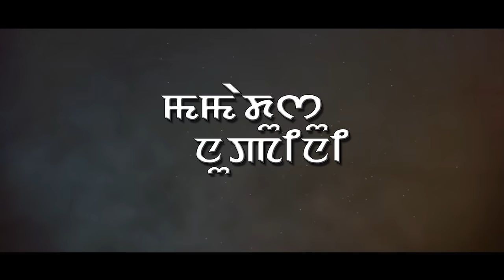Kellakpa Thawangee Machetna - Official Mamadusu Nupini Movie Song Release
Centre For Mental Health Hygiene Presents
Mamadusu Nupini
Rajkumar Films production
Cast: Khaba & Roshan - Gepelina & Sanjana
Singer: Pushparani & Amarjit Lourembam
Makeup: Joshila Khuman
Costume: Pabitra
Choreography: Babycha Salam
Trolly: Ingocha
Light: Brogen wangkhei
Transport: Ingocha & Manglem Macha
Cinematography: Arun khongman
Chief Consultant: Luckyson
Co Producer: Amit Elam
Production Manager: CH. Sanathoiba
Asst Editor: Alam Thani
Processed at Z-10 Digital Wangkhei
Editor: Ahal Khaba
Lyrics/Screenplay & Dialogue: Prane Yungkham
Story & Concept: Mixn Raj
Producer: P. Somorjit Singh
Director: Kepidas